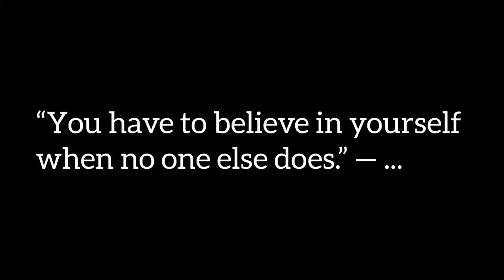Srinagar Kashmir||Sheikh Hamza Makhdoom|| The asrar